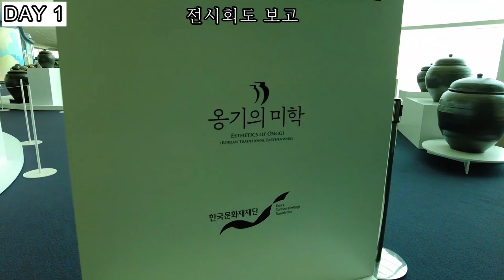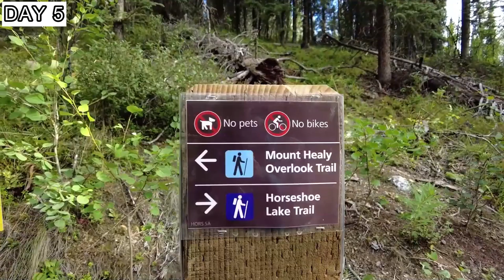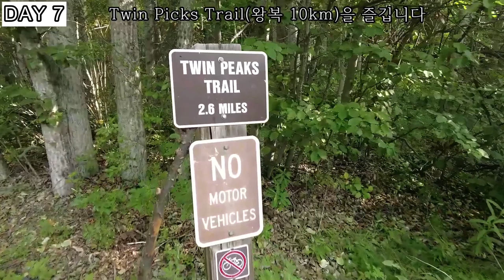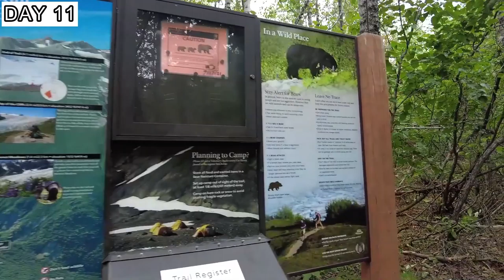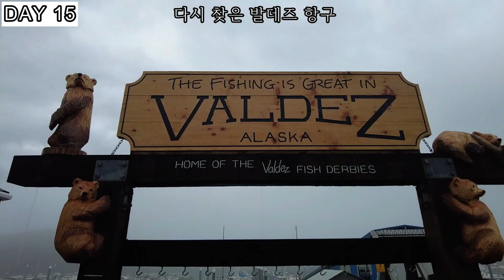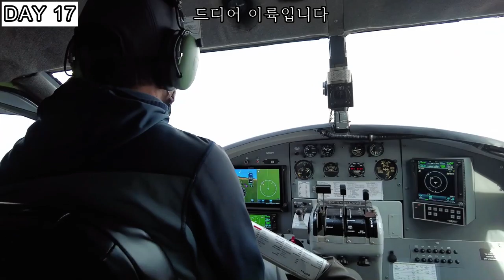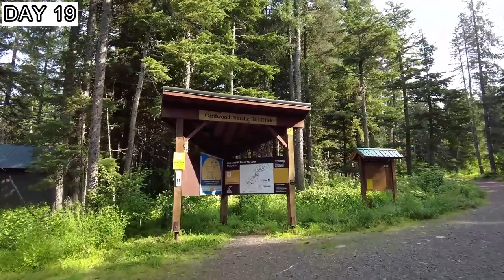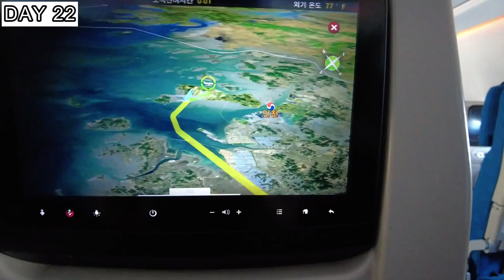알래스카 캠핑카 여행, 3주간의 여정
알래스카 캠핑카 여행(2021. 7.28.~8.18)
DAY 1
Incheon International Airport   / Seattle-Tacoma International Airport / Anchorage International Airport / Alex Hotel

DAY 2
Anchorage / Creekwood RV Park / rent a camper / Oriental Shopping Center / Walmart

DAY 3
to Denali National Park / Taikeetna Air Taxi /  Denali RV Park / Bason Gulch Trail

DAY 4
Denali National Park and Preserve / Mountain Vista / Savage Alpine Trail(13km) / outlook of Mount Denali

DAY 5
Denali National Park and Preserve / Healy Overlock Trail + some pick(13km) / outlook of Mount Denali / PROSPECTORS restaurant  /  Otto Lake  / Rafting

DAY 6
to Anchorage / CONSULAR OFFICE OF THE REPUBLIC OF KOREA(Dimond Hall sixth floor) / Walmart / to Palmer / Paradise Alaska RV Park

DAY 7
Chugach State Park /Twin Peaks Trail(10km) / Eklutna Lakeside Bike Hike

DAY 8
to Valdez / flat tire / Bayside RV Park

DAY 9
Valdez / Stan Stephens Glacier & Wildlife Cruises / Columbia Glacier

DAY 10
Valdez ~ Anchorage / Keystone Canyon / Thompson Pass / TOK THAI FOOD / Creekwood RV Park

DAY 11
to Seward / Kenai Fjord National Park / Harding Icefild Trail(17km) / Resurrection Campground and RV Park

DAY 12
Seward / Alaska Kingcrab / to Anchorage / to Denali / RV Park

DAY 13
Anchorage / Talkeetna Air Taxi(Denali) / Anchorage International Airport / to Valdez / Slide Mountain Cabins and RV Park / campfire

DAY 14
Worthington Glacier / Valdez(Little Swiss)  /  FU KUNG Restaurant / Mountain Sky Hotel / The Solomon Gulch Hatchery / Alaska Pipline

DAY 15
Valdez / Halibut Fishing / Silver Salmon

DAY 16
Valdez / Mountain Sky Hotel / The Solomon Gulch Hatchery / Worthington Glacier / TOK THAI FOOD / Mt View RV Park

DAY 17
Talkeetna Air Taxi(Denali Flightseeing and Landing Tours) / Denali National Park and Preserve / Mount McKinley

DAY 18
Anchorage/ ams urgent care (PCR test) / Ship Creek RV Park / Alaska Reailroad

DAY 19
Alaska Railroad / Anchorage~Seward / Twin Peaks Trail

DAY 20~22
Ship Creek RV Park / Korean Cuisine / Anchorage International Airport / Seattle-Tacoma International Airport / Incheon International Airport